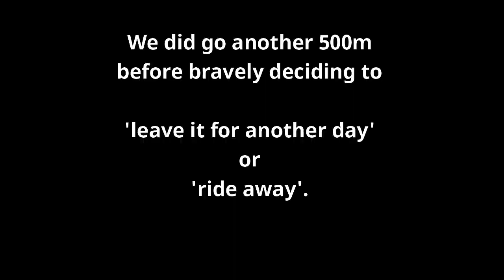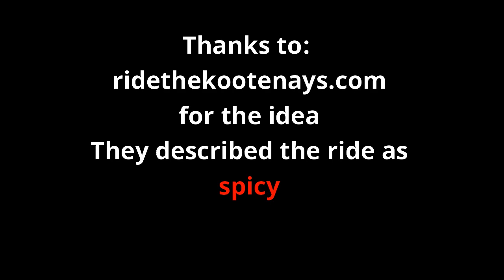Lavina Attempt Sept 2021 KTM 990 and CB500x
This is a brief video showing an attempt on Lavina Lookout Tower with a KTM 990 and a Rally Raid Honda CB500x. We offloaded some weight, say 20 lbs, at the bottom and headed up with loaded paniers.  The sign at bottom reads: short wheelbase 4 wheel drives, low range, steep and rocky, difficult to pass other vehicles.

The gist of the story is the conflicting situation that can arise from target fixation and the theory: The line you are on is the best line. I came around a tight right hand corner (150 degrees) and started upwards. There was some trepidation as I had stopped in a corner like this before and almost dropped my bike as my leg was much too short on the downhill side. Thus I carried on.

I saw the rocky block in the middle of the track  but could not see myself diverting around it. So instead, I focused on the block to tackle it best. This is the opting for: The line you are on is the best line. It was a conscious decision given I have brittle cast wheels instead of spoked (+2500 CAD) wheels on the 500x. I focussed my efforts on the block (target fixation) and throttled up a bit to lighten the front wheel but I failed to observe the rock my front wheel would hit as my back wheel bounced off the block. Yu will see the effect of that.

Once we reset ourselves we had another stop when Darrin checked out another obstacle (fall). I decided to stop and park my bike to assist him. Needless to say I did not pick an optimum place. The right side bank was quite sloped and I was on my tip toes on the left side. As I went backwards my helmet cam caught on the above branches which was not exactly what I needed at that moment. Oh yeah, he picked up his bike long before I got there.

In any case, most of you know this is steeper than it looks both going up and down.

I review this video and at times, I think I will attempt it again and other sections I know better. It would be perfect for a lighter enduro style bike but I am also sure many a heavy adventure bike has cruised up here.

Wondershare Filmora x used in the creation

Walking on Thin AIr